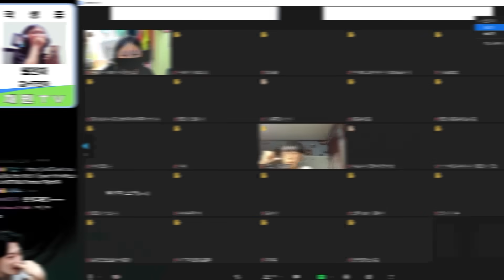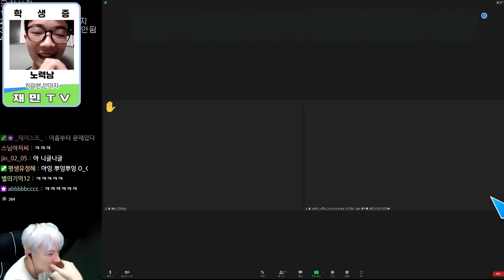사랑을 시작하는 방법